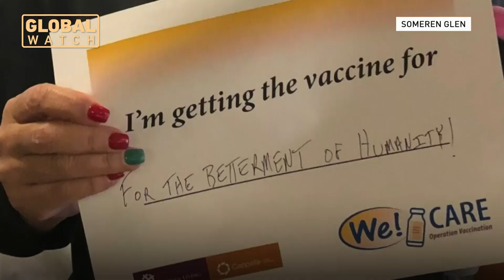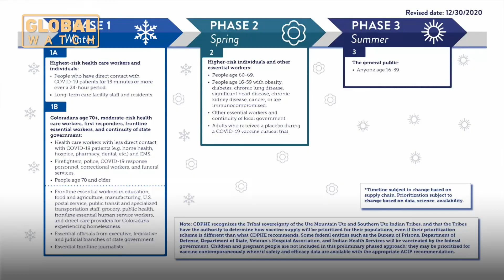Vaccine Rollout in US｜谁能够优先接种疫苗？美国新冠确诊病例超2400万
It's been over a month since US rolled out it's 1st COVID19 vaccination. It's estimated just over 3% of the population has received at least 1 dose. But determining the order in which people get shots still remains challenging. Hendrik Sybrandy reports.

美国新冠确诊病例已超2400万，死亡人数超过40万人。距第一支新冠疫苗在美国获批注射已有一月之久，预估全美已有超过百分之三的人口注射了第一针。但是谁能够优先接种疫苗？全美各州依据联邦政府出台的指南，各自给出了优先注射名单。驻美国科罗拉多州记者为我们详细介绍优先注射顺序从何而来。